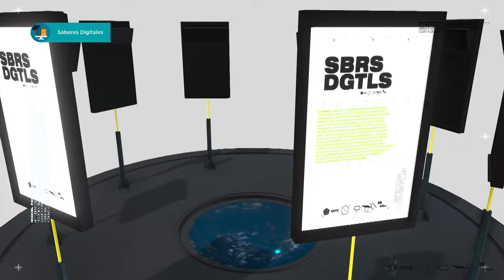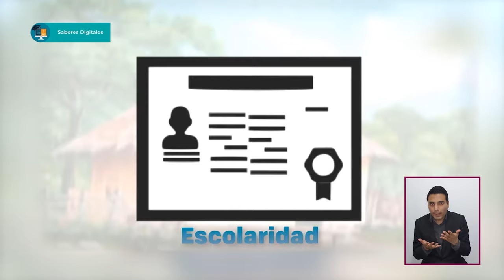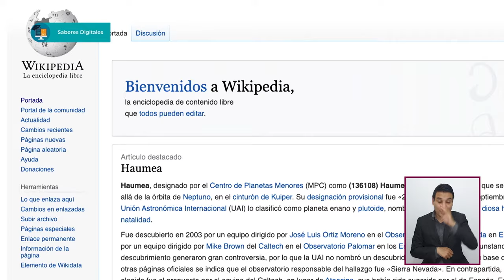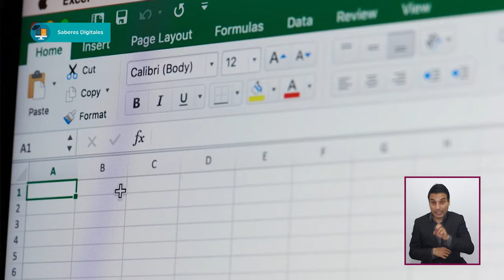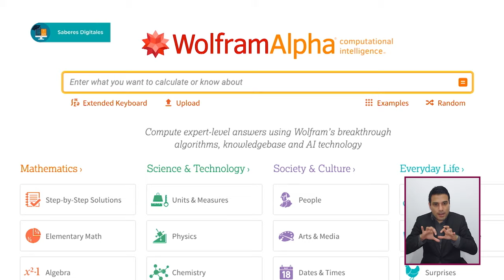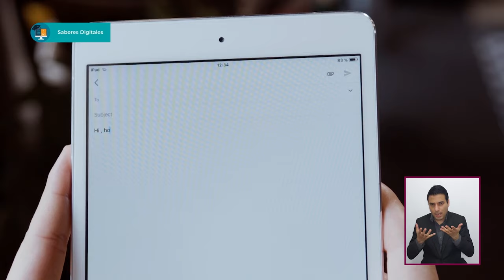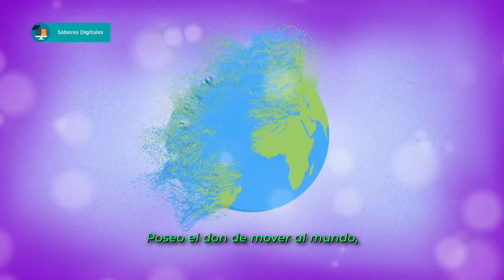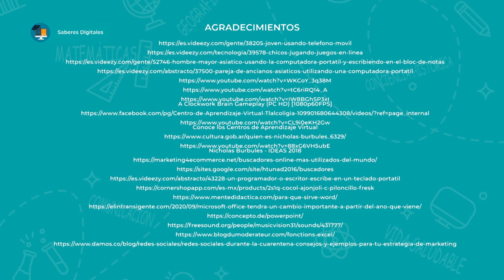JóvenesEnTv | Bachillerato | Saberes digitales | Alfabetización digital | 27/05/21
¿Qué es la alfabetización digital? ¿Cuáles son los conocimientos digitales requeridos para afrontar la revolución digital en la educación, el trabajo, la comunicación? Qué implica en nuestro tiempo que alguien no sepa enviar un correo electrónico, usar determinado software. Veremos algunos datos sobre alfabetización digital en América Latina y México, además de recomendar páginas o programas de alfabetización digital.

✏️ Nivel: Bachillerato
✏️ Área de conocimiento: Saberes digitales
✏️ Temática: Alfabetización digital

●  Año: 2021